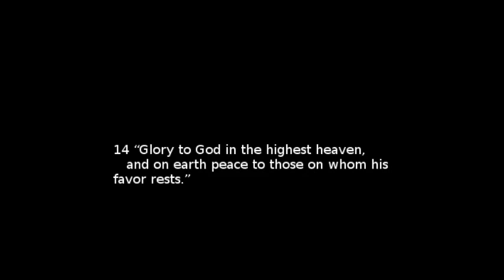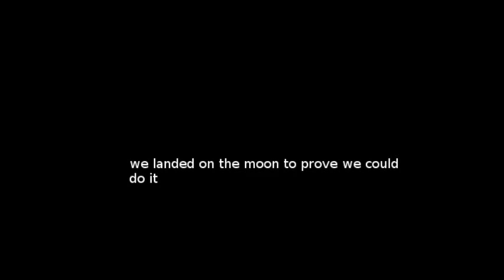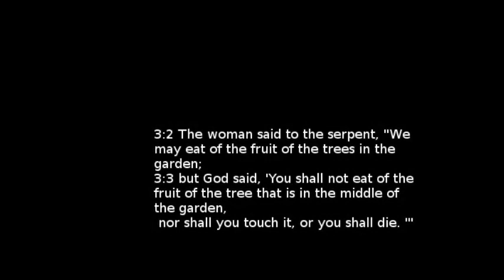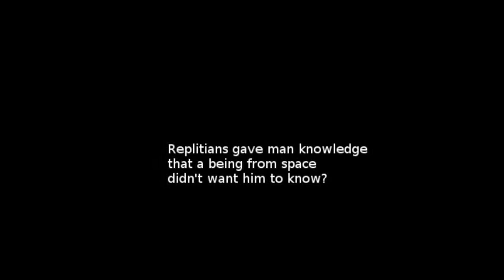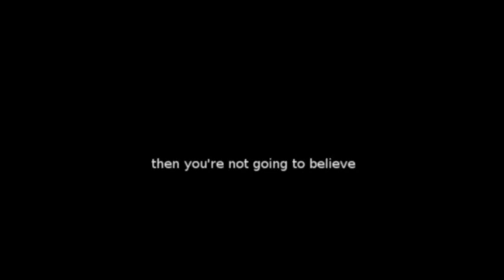Life On Earth Act I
The truth is much closer than you know. With critical thinking skills, most of what appears to be a mystery is easily solved.
Life One Earth act I by -Rev James Jones